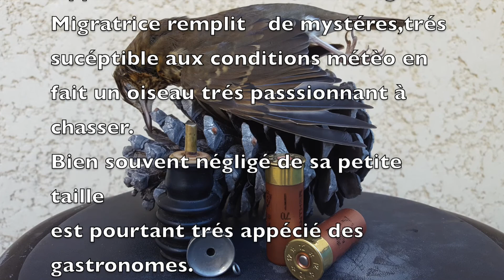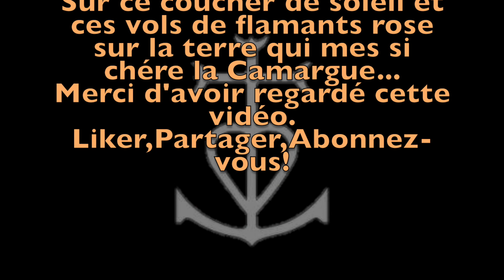CHASSE DE LA GRIVE.(Small bird hunting). Tir sur "tourdre" et coucher de soleil camarguais .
Ma première action filmer en action de chasse avec gopro hero 4 sur grive et coucher de soleil camarguais avec vol de flamant rose.